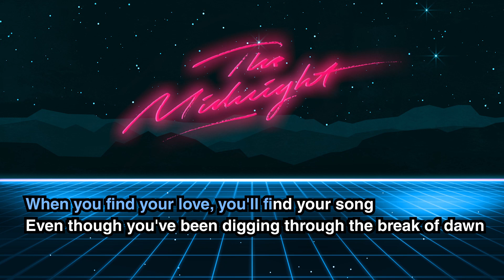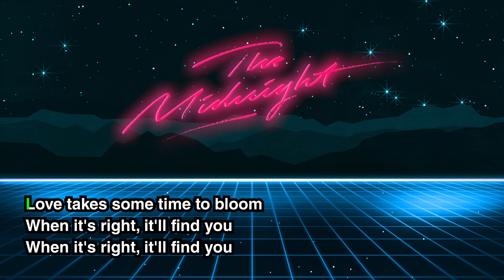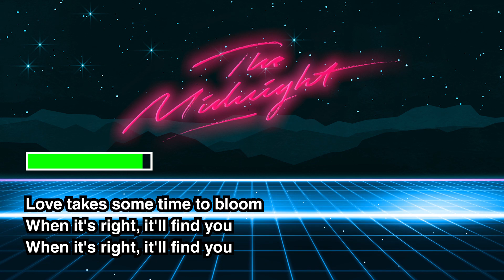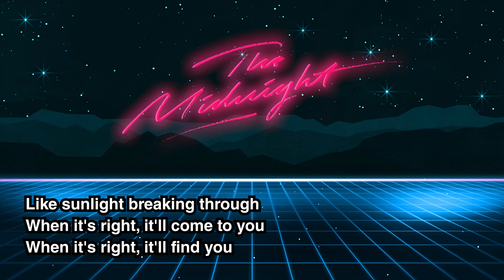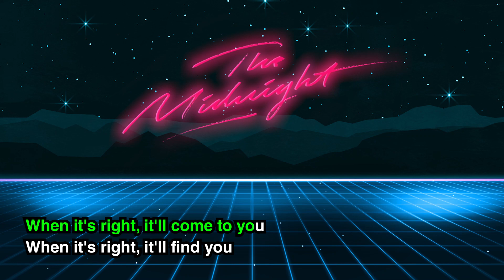The Midnight - Lost & Found (Synthwave Karaoke) (Instrumental)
Welcome to Retro Serenade where you sing, SYNTHWAVE (or anything obscure) KARAOKE!

Song: Lost & Found (The Midnight Remix)

This is the instrumental version for all you karaoke pros.

Please support The Midnight!